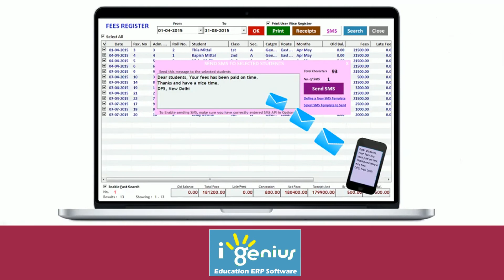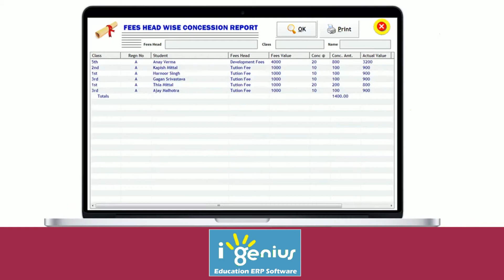i-Genius: School Management ERP Software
ERP Software for Schools & Colleges to handle Enquiry, Admission, Fee Management, Library, Attendance, Time Table,  Certificates, ID Card, Reminder Letters, Demand Register, SMS, Birthday, Stock,  Financial Accounting & more.. Now with Mobile App.